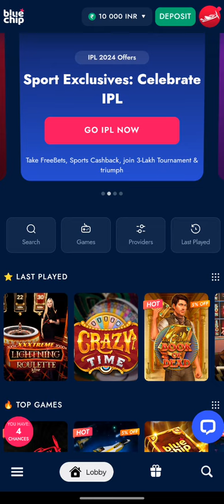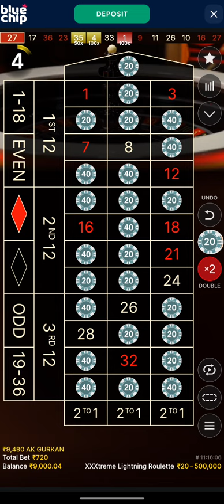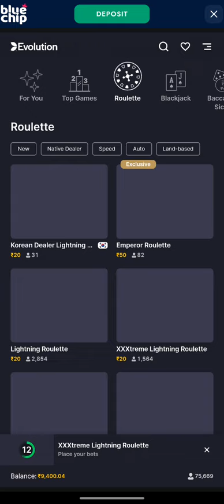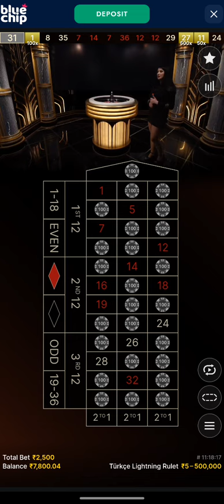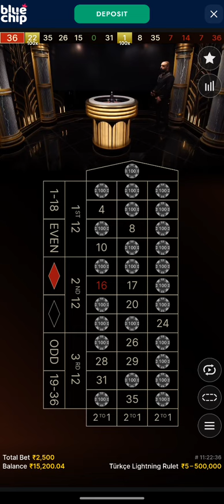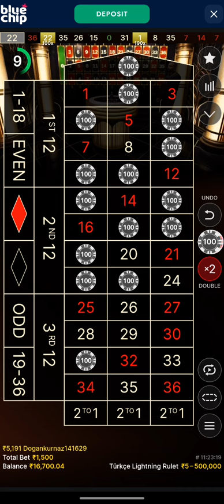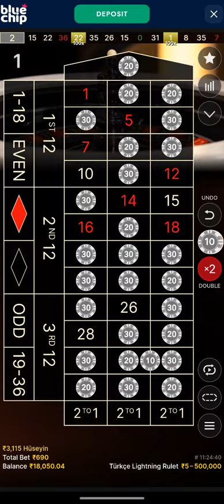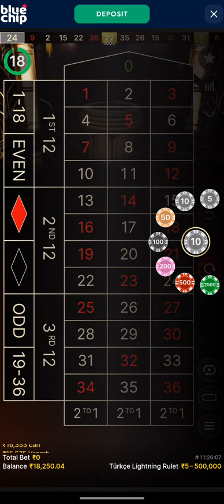strategy to bet on turkce lightning rulet n win link on description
even if u losse u will receive more then u deposited for first time